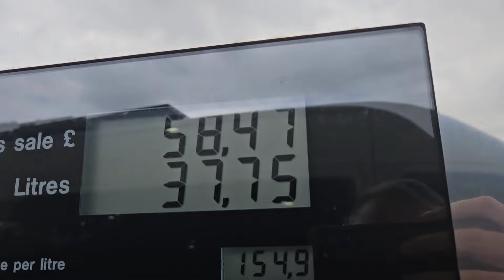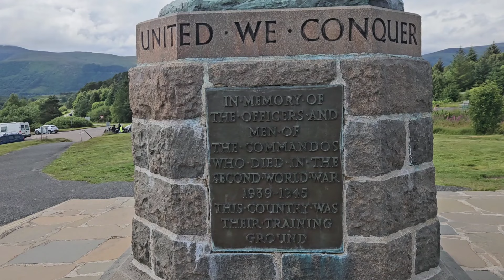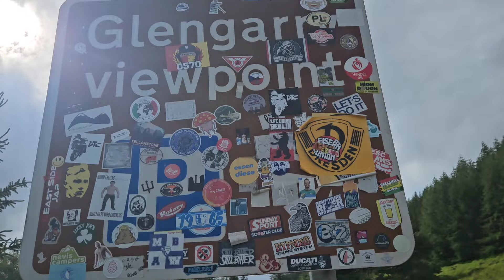Better Then NC500 Roadtrip? GLENCOE To The ISLE OF SKYE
this is better then the NC500 roadtrip starting at the kingshouse hotel in glencoe in scotland taking in all of the sites and sounds up to the isle of skye .
taking in all of the scottish highland delights along the way in our self built campervan starting through the glencoe vally stoping off at the meeting of the three waters moving around the fort william looking at the boat of caol, caladonian canal and the jacobite steam train before heading to the comando momorial and plenty of scotlands best view points along the way.

google map pins for locations
kingshouse hotel

Thanks for checking out our vanlife uk channel here on youtube where we self convert vans for full time van life in the UK.

I'm Richard a full time content creator living completly off grid doing something I love. Everything from paddleboarding to mountain hiking, If your new and gotten as far as reading this please subscribe and help us reach our goal of making cool videos for you to enjoy as much as I enjoy making them.

We share many adventures and vanlife activities along with vanlife tricks and tips.

Useful links

*Available For All Products, Unlimited Time
LiTime 12.8V 200Ah LiFePO4 Battery:

High quality drinking bottles and coffee mugs whilst redusing plastic waste

Use code
INDIVANA5
On all VW Crafter or MAN TGE parts

Best vanlife cooking product

Recycled bottle plastic Insulation

Cooking in the van

Wainwright fell map